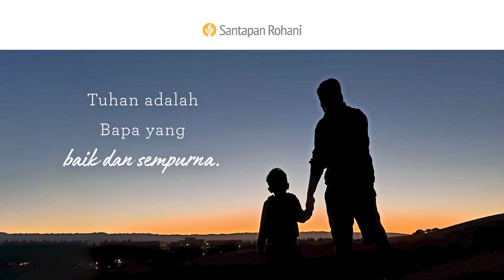Memperbaiki Gokart | Efesus 3:12-19 | Video Renungan Santapan Rohani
Bagaimana Anda melihat bahwa pola asuh yang baik dapat mencerminkan sifat Allah? Bagaimana Anda dapat mencerminkan pengasuhan dan perlindungan Allah kepada orang lain hari ini?